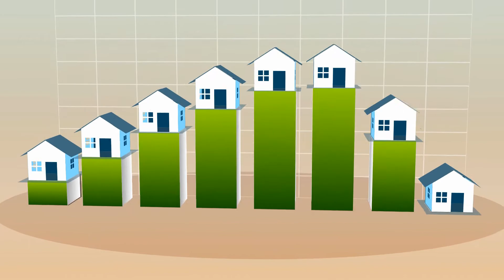Buying a home in Florida! - 3 things to be honest with you Realtor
Are you buying a home in Florida?  This video shares 3 things to MUST be honest with your realtor about in the buying process.  Making sure you are qualified to buy, and knowing where and when you choose to buy are key to success in this competitive Real Estate Market!

We upload new local Orlando, Winter Garden, Windermere & Dr. Phillips area videos weekly!

Matthew Allen - Broker & Founder of Realty International - The Allen Team

Download your FREE Home Buying Guide HERE!

Matthew Allen has been a  Realtor® in Orlando, Dr. Phillips, Windermere, and Winter Garden since 2002.  He a resident of Bay Hill and owner of Allen's Creamery & Coffeehouse in Downtown Windermere since 2008.

I'm very proud of the work we do every day and continue to explore new and innovative skills and programs to improve the service we provide.